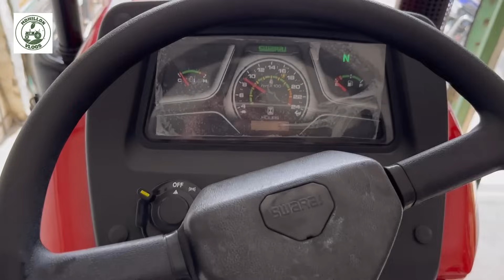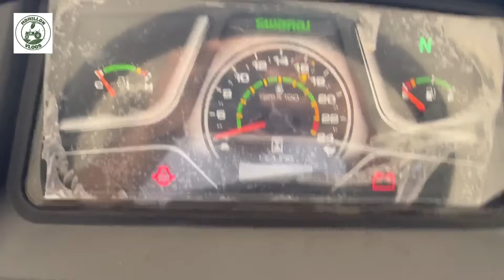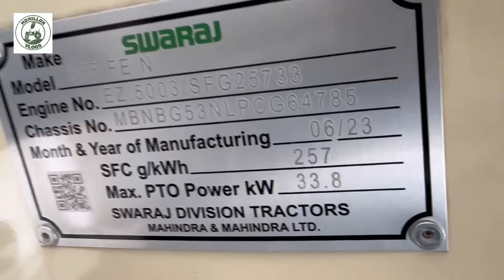आ गया लाल घोड़ा अब नये अवतार में 🔥| New Swaraj 855 5 star 2023 | Mdhillon vlogs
New Swaraj 855 5 star 2023 | Mdhillon vlogs